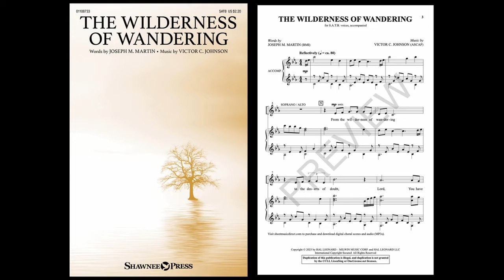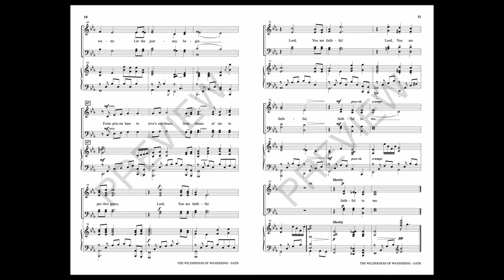THE WILDERNESS OF WANDERING (SATB Choir) - Victor C. Johnson/Joseph M. Martin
This reflection is an excellent choice for the beginning of Lent as we contemplate our spiritual journey. Set in minor, the theme rises and falls like a gentle prayer, simply at first, then enriched by full chords. The delicate piano writing adds a sonic ambience to the work.